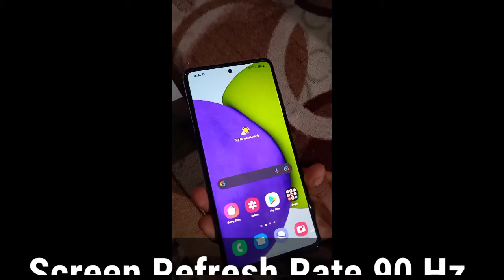Samsung Galaxy A52 Unboxing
A simple unboxing.. This time